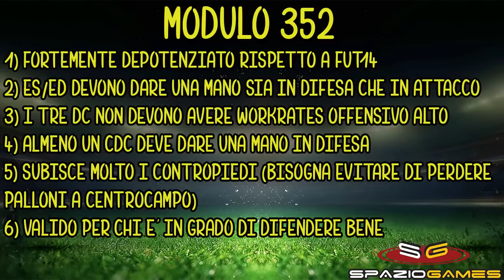FUT 15 ITA - 352: DALLE STELLE ALLE STALLE?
Nuovo video su Fifa 15 Ultimate Team. In questo video parliamo del 352, modulo molto usato su Fifa 14 e ora quasi del tutto inutilizzato!